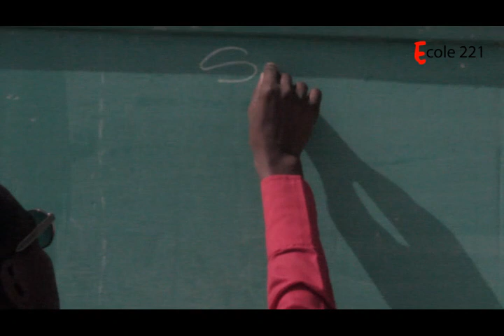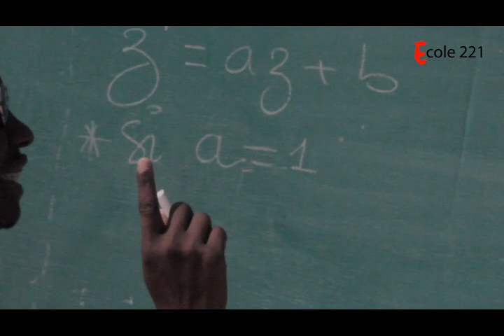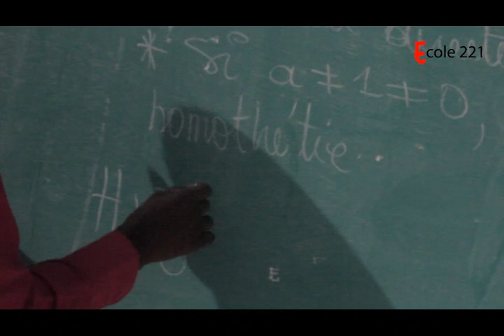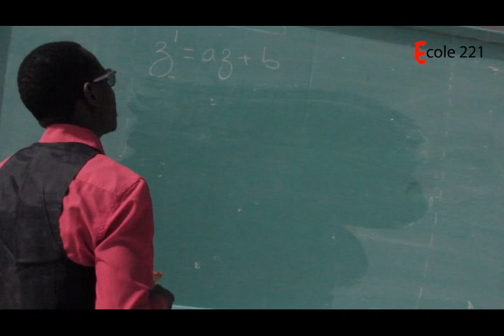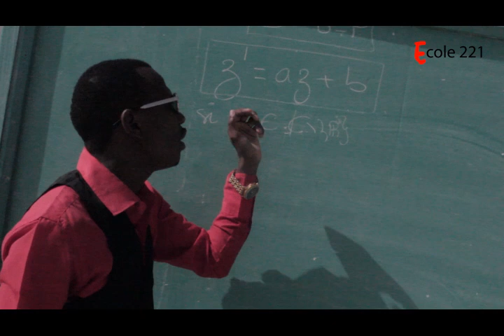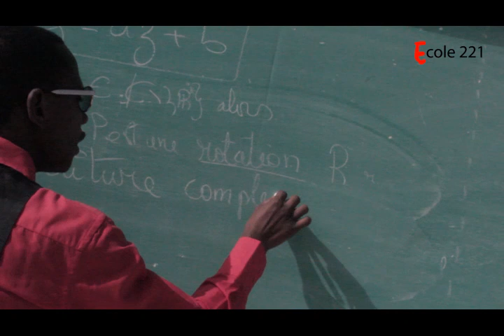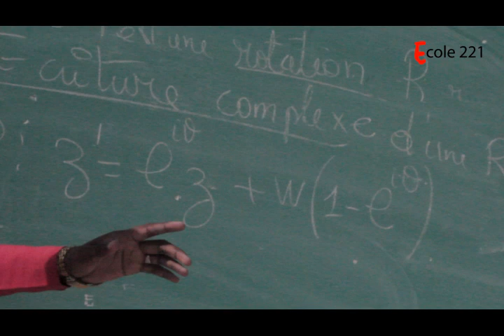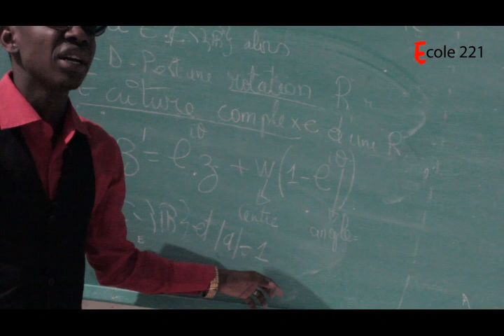Similitude Directe Plane:(résumé du cours)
Présenté par Mr Sall
@Production: cefyu Bà
@avril 2020